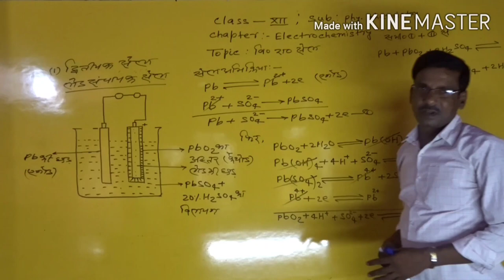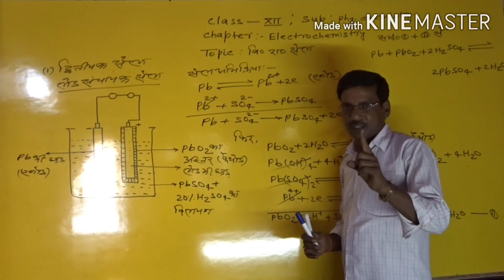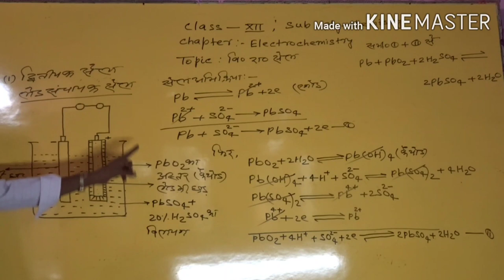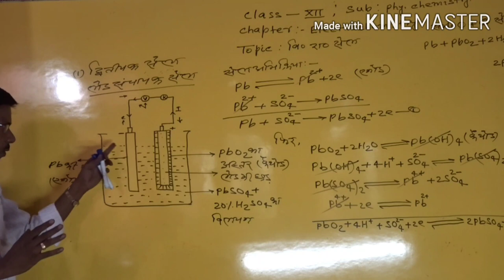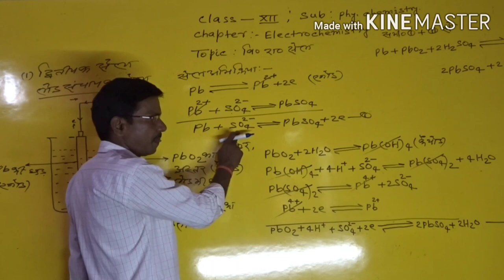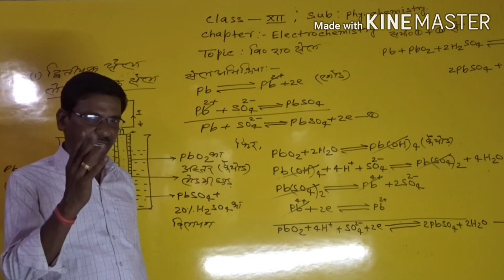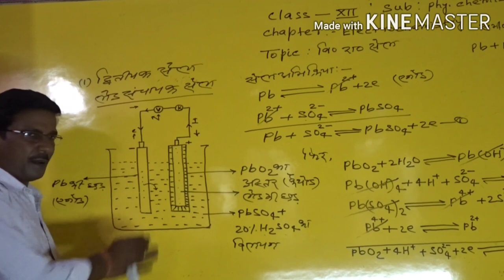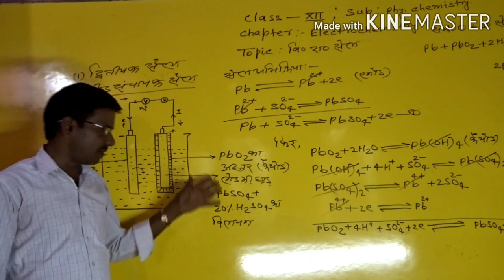Electrochemistry part-2 (class-12) by nirala sir